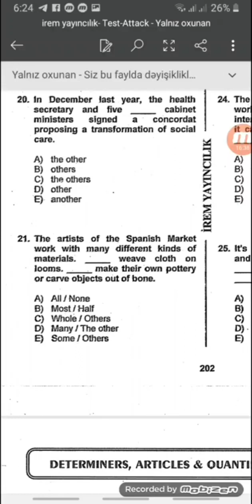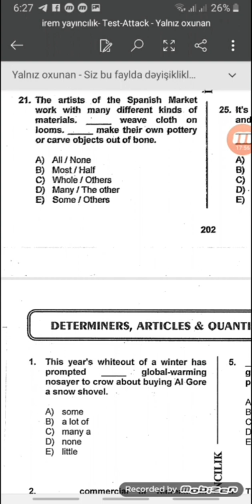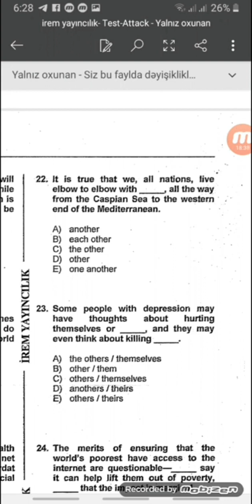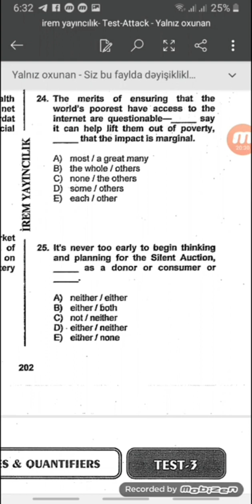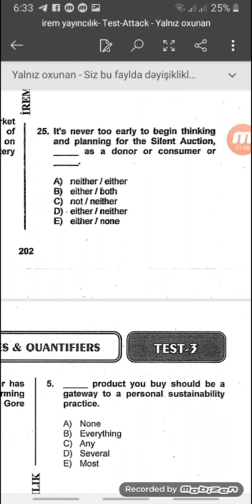Şəhla müəllimə | İngilis dili-5 ədəd test izahı